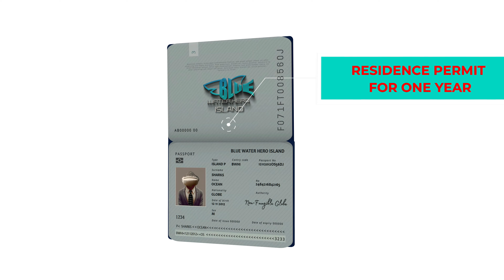Shark Passport 3D animation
Welcome to our Shark Passport 3D animation video!

In this exciting and educational video, we take you on a virtual underwater journey where you'll encounter different species of sharks. You'll see the sharks up close in stunning 3D animation, as if they're swimming right in front of you.

Our team of talented animators has created a realistic and visually stunning underwater world that will captivate your attention. You'll also learn interesting facts about the different species of sharks and their habitats, as well as how to identify them using their unique characteristics.

Whether you're a shark enthusiast, a nature lover, or just looking for some engaging educational content, this video is sure to impress. So sit back, relax, and enjoy our Shark Passport 3D animation video.